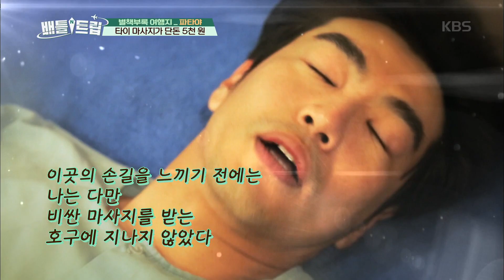배틀트립 - 타이 마사지가 단돈 5천원!. 20160611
타이 마사지가 단돈 5천원!